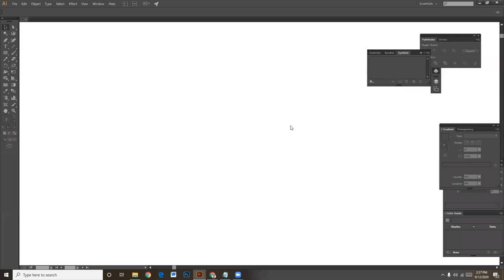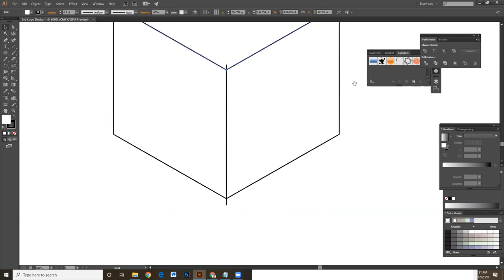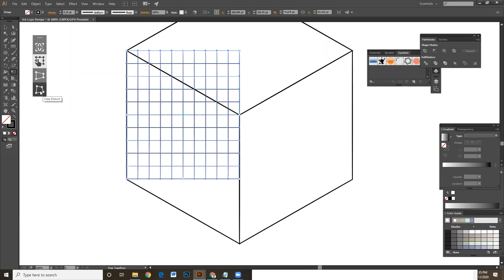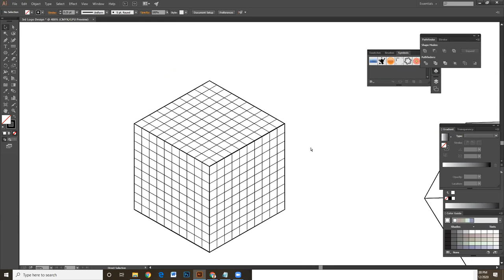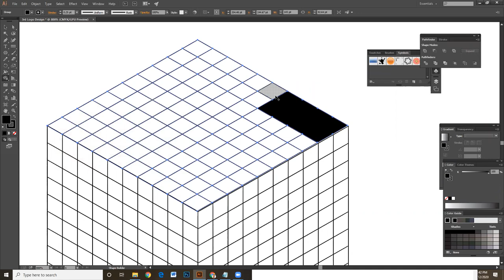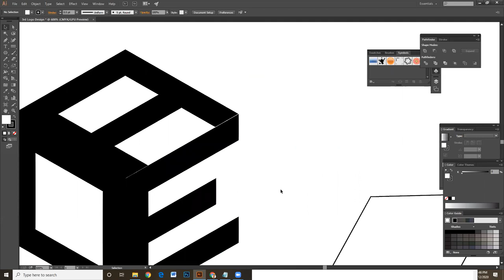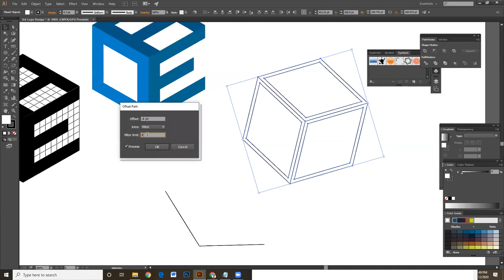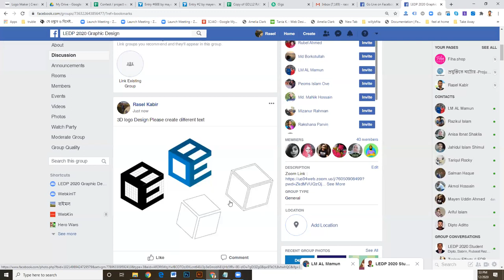Easily Create 3d Logo and box in adobe Illustrator